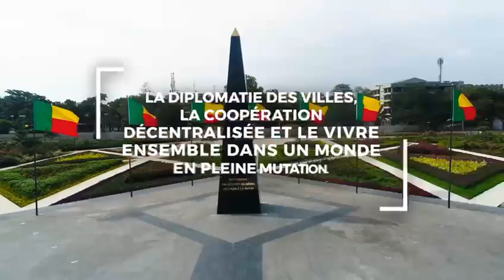Congrès 2023 de l'AIMF à Cotonou / SPOT